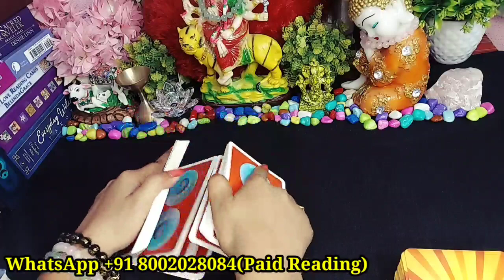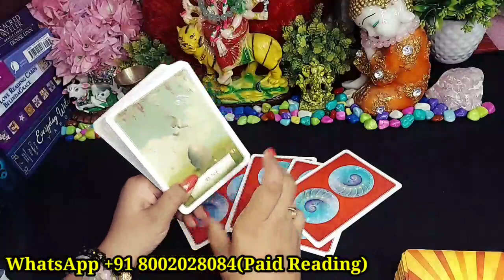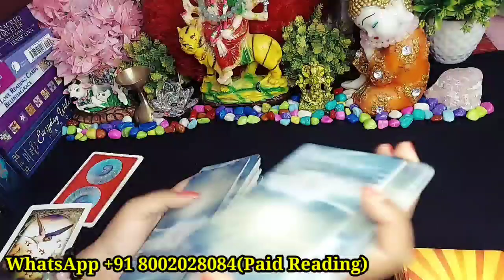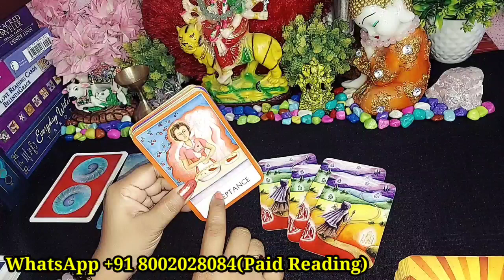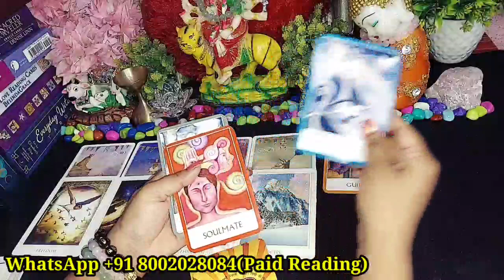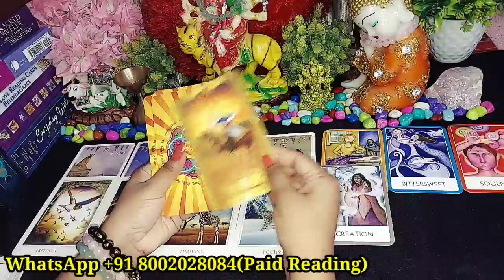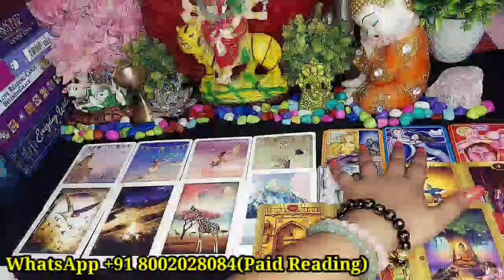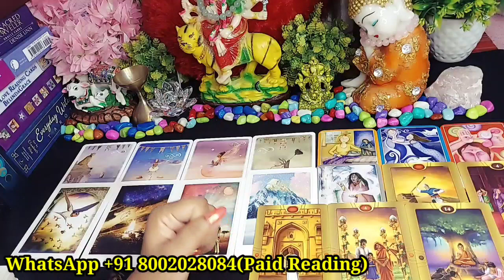क्या वह आपको खोने से डरते हैं?/TAROT CARD READING IN HINDI